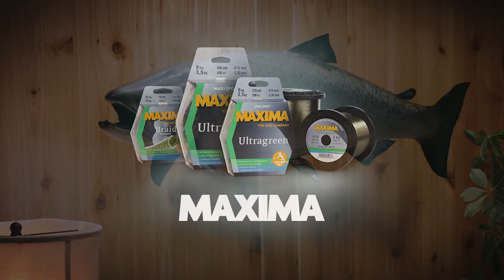BUOY 10 SALMON TECHNIQUES! (Fishing the BUOY 10 OPENER!)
The "Super Bowl" of Salmon fishing kicks off each year on August 1st!  Watch as we head out to learn where these unpressured fish are staging on the first day of the season!  Follow along as we bounce around this 40+ Square mile area in search of thousands of Salmon, beginning their upstream migration to the Spawning grounds.  This is a difficult fishery simply because the Chinook and Coho flush in and out with each tide change and can move 20 miles every 6 hours...every day is a guess on where to start and how to adjust throughout the day!

For more information on the Products used in this video, here is a list of our Supporters! Fish Field – Online Retailer Carrying All Products Shown in these Videos